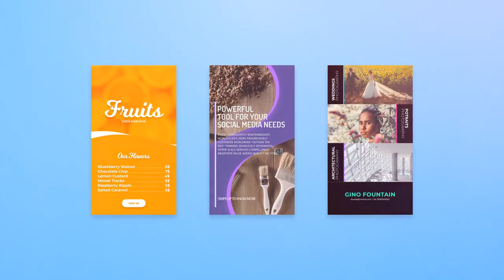Instagram Stories Pack 02 | After Effects Templates - Motion Array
Item details Instagram Stories Pack 02 is a neat and dynamically animated After Effects template that uses some of the latest tips, tricks and techniques to reveal your media. It contains 10 cool looking vertical designs. They're so easy to use and each one comes with its own color controller. A great way to display a variety of media. Impress your audience with this bright and dynamically animated AE template. No plugins required. After Effects CS6+ 1080x1920 (Vertical) No Plug-Ins Music Not Included: Flying On The Wings Of Love Can Be Downloaded Separately. After Effects CS6+ 1080x1920 (Vertical) No Plug-Ins

 Instagram,Stories,Pack,02,animotion0508,After,Effects,CS6+,1080x1920,(Vertical),No,Plug-Ins,After,Effects,Templates